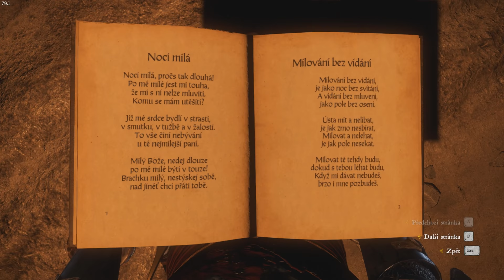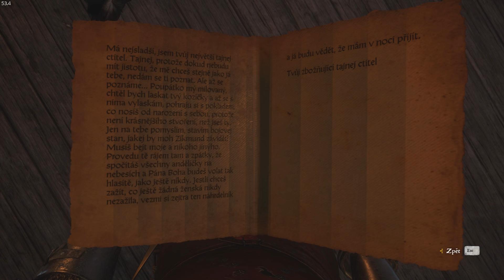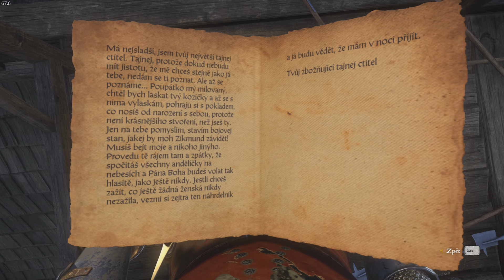Milostná dobrodružství #06 RANDE | Kingdom Come DLC |CZ| Danteho Let's Play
A je to tady, dámy a pánové. Netrvalo to ani moc dlouho (bohužel). Dnes půjdeme jako doprovod pana Jana Ptáčka na jeho námluvy. Jak to dopadne? Zaberou Ptáčkovy milostné básně? A řekne Karolína svému tajnému ctiteli ano? Pojďme se na to podívat ;)

Mafia 2

Na čem hrajeme?

MB:  ASRock Z370M Pro4
CPU:  Intel Core i5-8600K
RAM:  Kingston HyperX 16GB DDR4
GK:  MSi GTX1060 Aero ITX 6GB
Headset: Logitech G35

Jak podpořit tento kanál?

Pokud mě chcete podpořit a pomoci tak tomuto kanálu růst, tak nejlíp to můžete udělat sdílením videí na sociálních sítích. Za což vám všem budu moc vděčný ;)